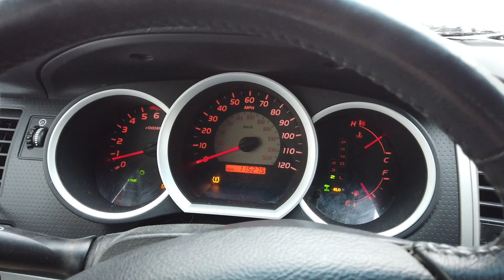Almost getting stuck in my Tacoma while driving around after a snow storm!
This week we got hit with 2 back to back snow storms totaling around 8 inches one over the weekend turned to sleet and rain but this one dumped around 4 inches on us of fluffy powder!